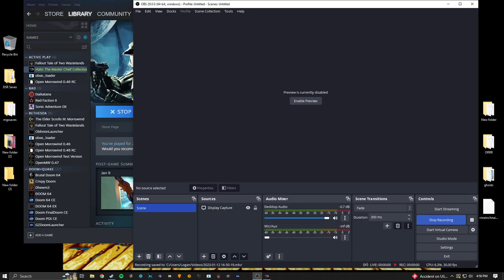Halo:CE MCC - Keypocaplyse Legendary Warthog Run + Ending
Special edition mod from the steam workshop.
warthog run: 0:00-4:13
Ending: 4:14-6:40